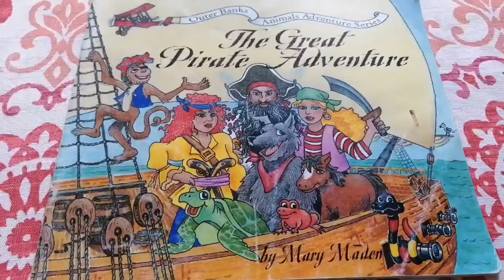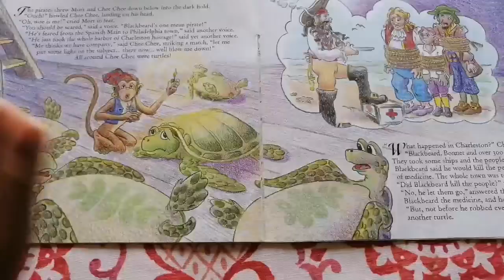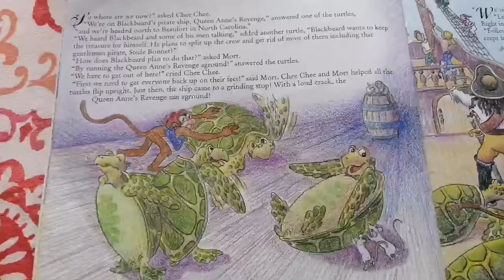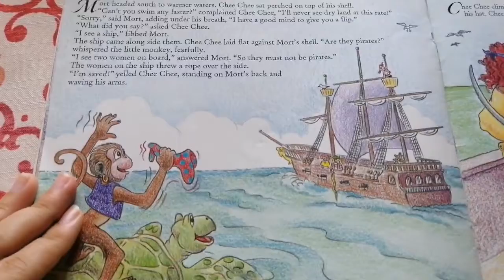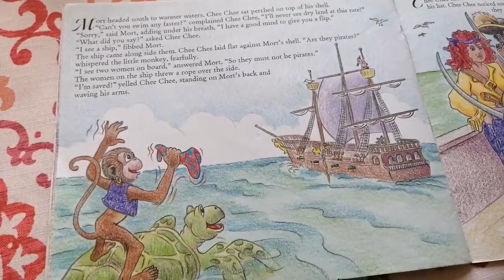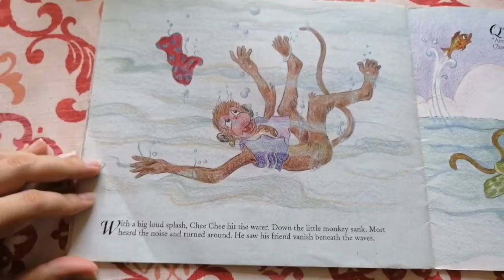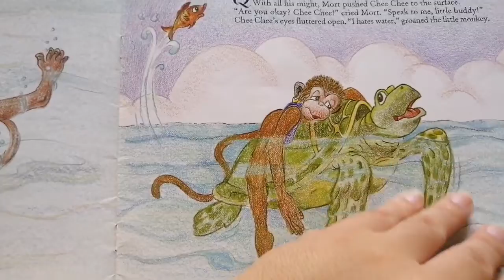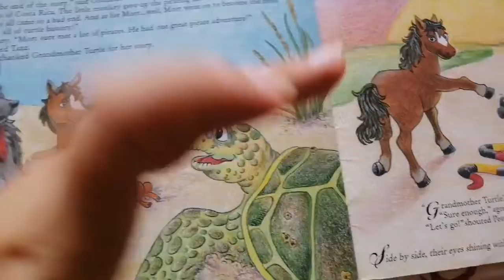Wednesday, april 15th - Story Time "The Great Pirate Adventures" Part 2